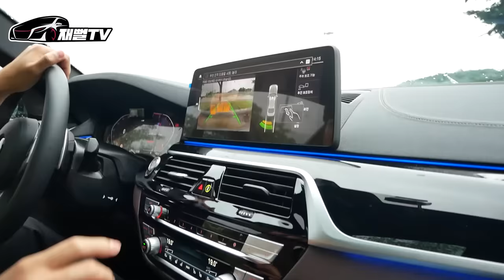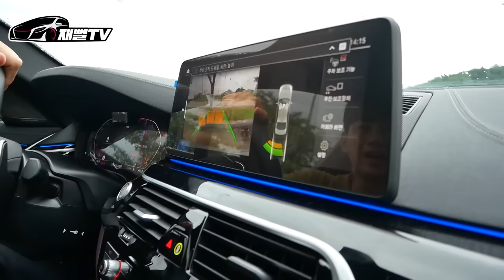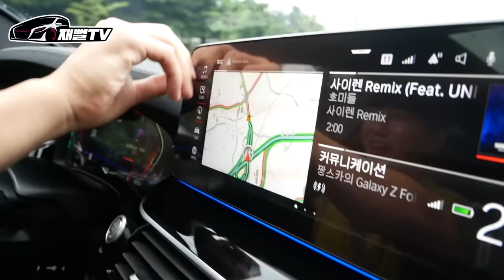밤일해서 월급 250만원 벌지만 수입차는 포기 못해요. 풀할부에 월세 삽니다 (bmw 530i m)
오랜만에 초강력 카푸어 등장
밤일하며 250벌어도 외제차는 포기 못한다는데...

2022 타임캡슐 슈퍼콘서트 구매링크 (30~50% 할인)
7월3일~6일까지